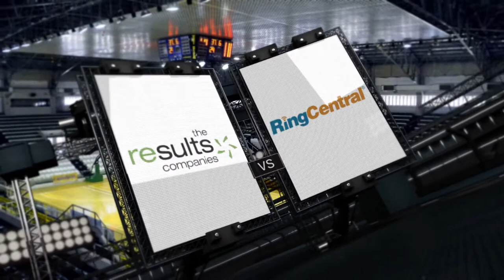2015 BPO Classics Men's Volleyball | The Results vs. Ring Central | April 19, 2015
2015 BPO Classics - Men's Volleyball
The Results Companies vs. Acquire Asia Pacific (Ring Central)